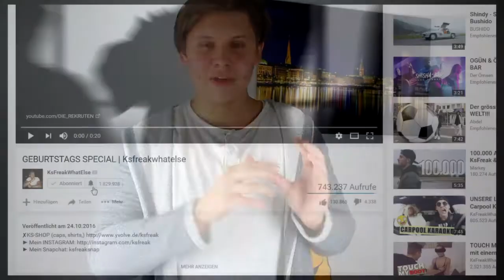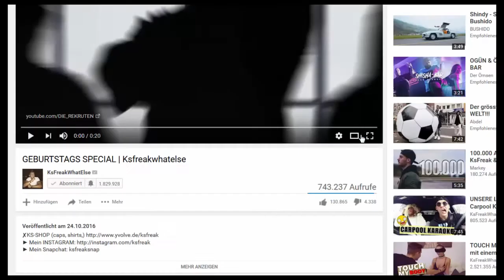CUSTOMER FEEDBACK :MEINE SNEAKER + YEEZYS VERSCHENKEN!!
yeezy 350v2 ,yeezy750 and  Air Jordan 1 Chicago from my customer feedback.

KIK:  kicksold
YouTube Review: kicksold.net/ lisa David